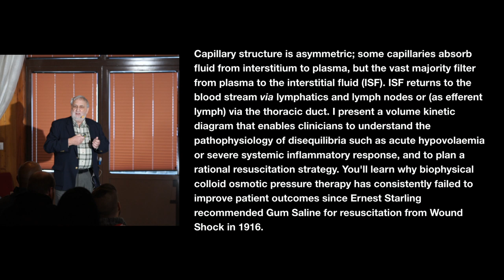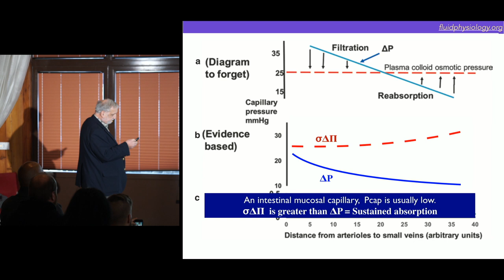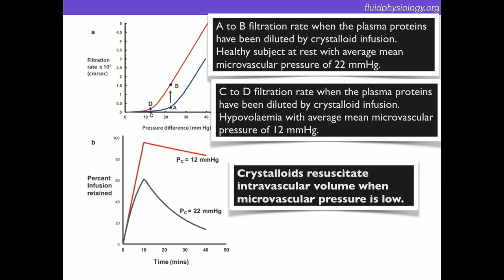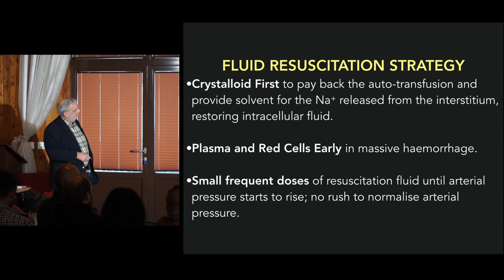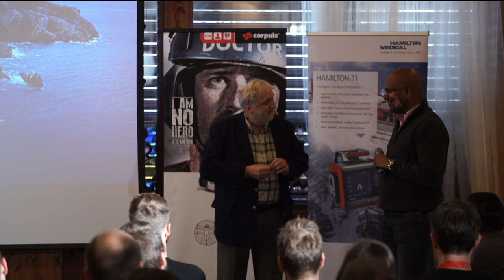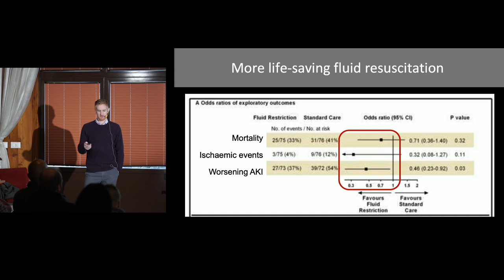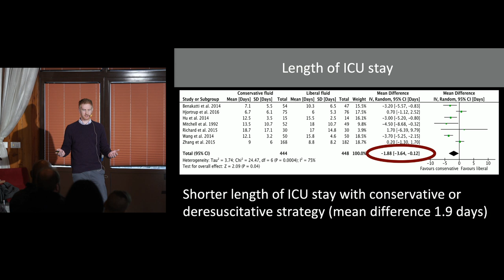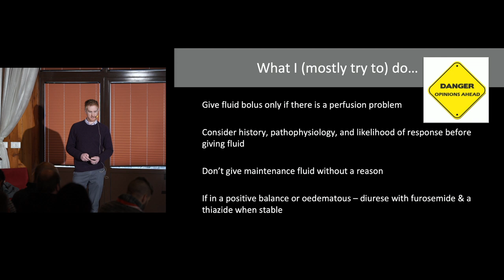Fluid therapy session 2/2 | Big Sick 2020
Live stream from Zermatt

00:52 Thomas Woodcock: Fluid Physiology in Resuscitation Practice

30:34 John Silversides: De-resuscitation

More talks from Big Sick 20